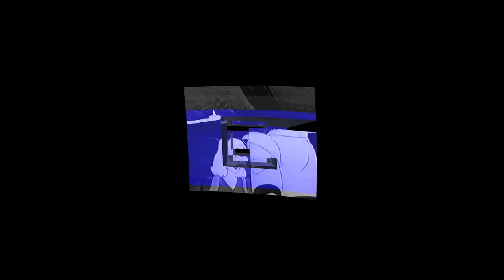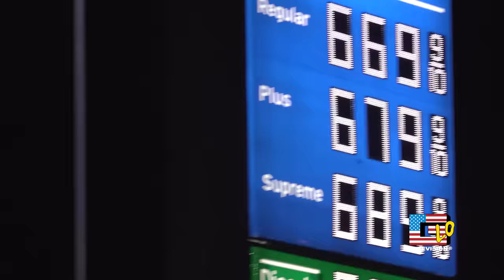Glo gang vegas trip Lil gnar Eats Crickets